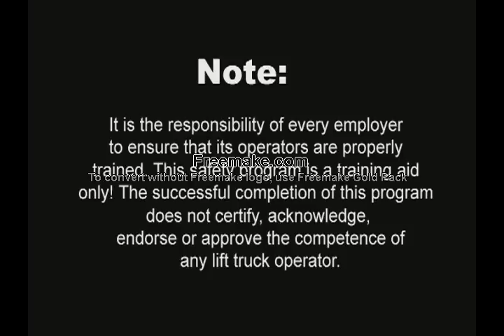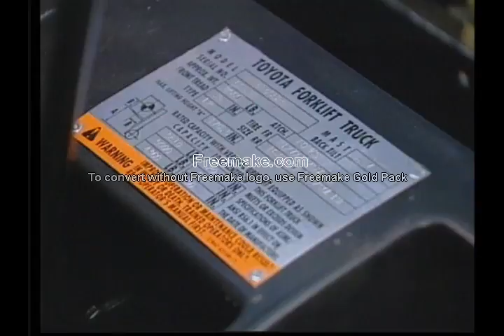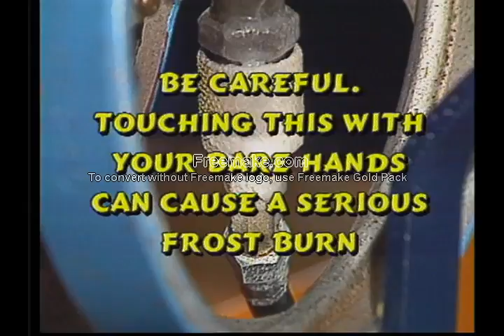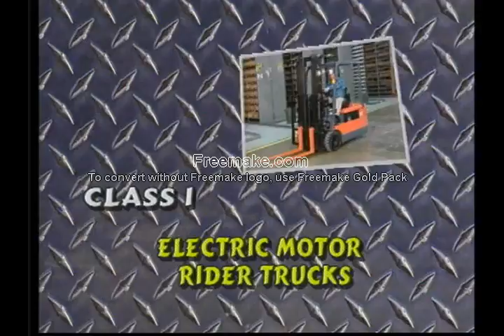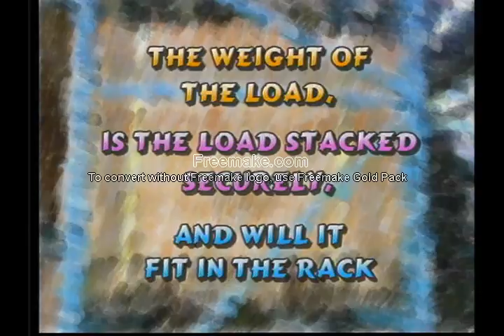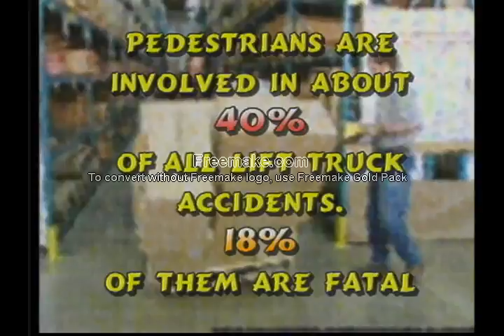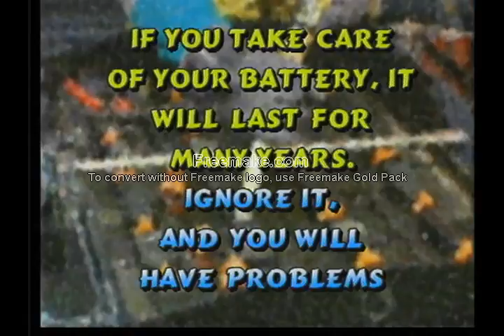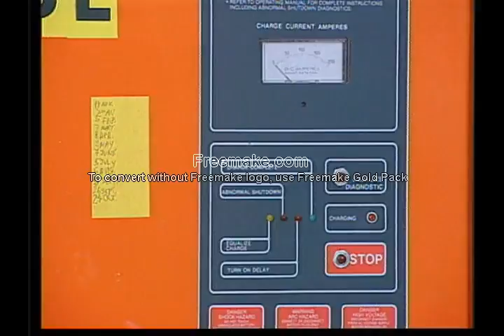ForkLift Training By Toyota - Version English Counterbalance Lift Trucks